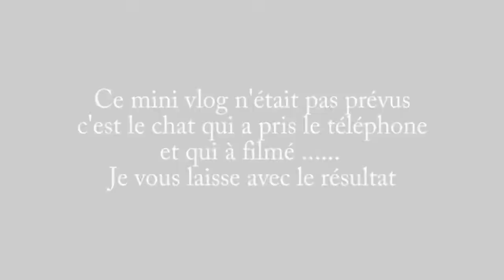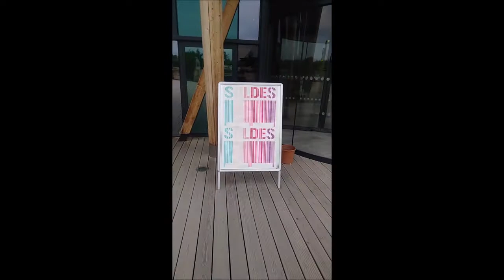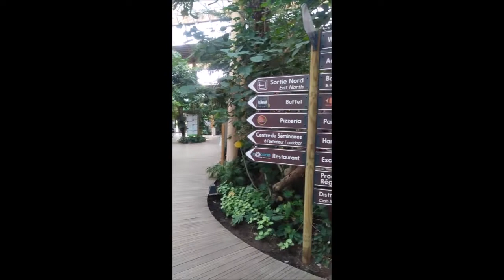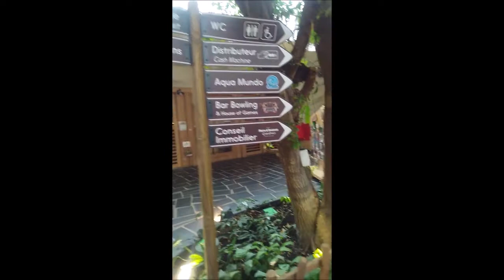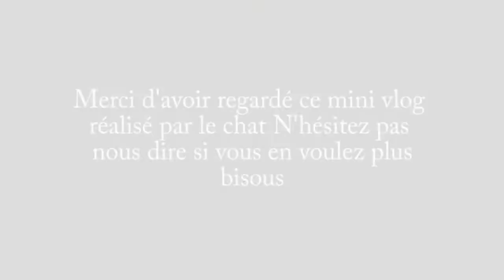{ VLOG} Le Chat Vlog à Center Parcs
Bonjour à tous et bienvenue pour cette nouvelle vidéo.  Aujourd’hui je vous retrouve pour

Bisous